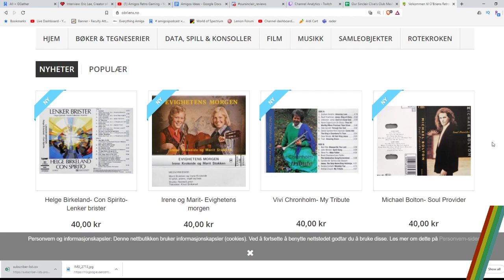Drift! Review | ZX Spectrum | Our Sinclair: A ZX Spectrum Podcast 61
Thanks to our Supporters! Geogglebox, Chris Foulds, Steve R., FrodoNL, Christian Roussel, Paul Harrington, Hermski, Mark Derham, Eric Nelson, Simulant, O’Brien’s Retro and Vintage CHECK NOW